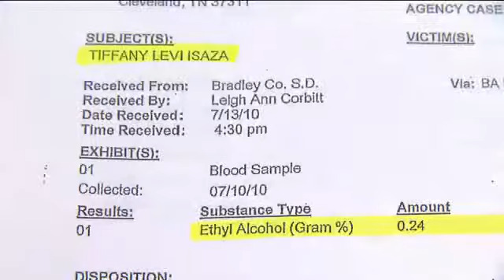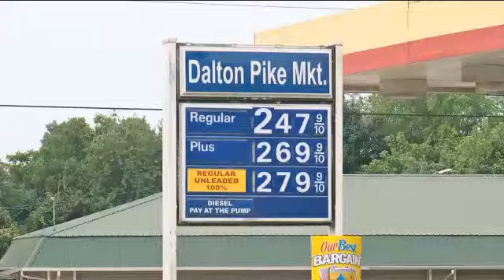Cleveland Family Settles DUI Lawsuit In Death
A family that lost their only son to a drunk driver settled a lawsuit against a convenience store that sold alcohol before the crash.

Dustin Ledford's parents want their story to serve as a reminder this Independence Day holiday. They are the first family in Tennessee to go after a convenience store for selling alcohol that led to their son's death, according to their attorney.

"I am just so glad that somebody has stepped up to the plate and took responsibility," said Danny Ledford, the victim's father.

A drunk driver took Dustin's life in 2010, and his parents showed NewsChannel9's Briona Arradondo the horrific crash images for the first time.

"We needed some closure," said Kim of the lawsuit.

Following the lawsuit filed in 2012, convenience store owners of Dalton Pike Market in Cleveland just recently accepted some blame for selling the driver alcohol. Investigators found driver Tiffany Isaza who hit Dustin was three times over the legal limit. Isaza appeared in court following the deadly crash and was sentenced to about 10 years in prison.

"I wanted them and other convenience stores to realize that they cannot sell to somebody that's already intoxicated and not think that there's going to be a consequence," Kim said.

The family's attorney Jim Logan said suing Dalton Pike Market was tough given Tennessee's code.

"This is the only example of which I am aware that a person who has been harmed or injured or killed has the burden of proof beyond a reasonable doubt that it was the dispensing of the alcohol which was approximate cause of the loss," said Logan.

The outcome holds the convenience store to the same standard as a bar overselling alcohol to a patron. That was the case in Chattanooga at Fanatic's Sports Bar when a man crashed his car and died after drinking at the bar earlier this year.

"I was told that we are the first family in Tennessee that has ever gone after a convenience store, and I do think the laws need to be tougher," Kim said.

Logan said the Cleveland store and the Ledfords settled for an undisclosed amount of money about two weeks ago.

"You know, I've said all along that that this was not about the money," Kim said. "Because I told Mr. Logan I would live in a cardboard box if we could have Dustin back, but that's not a possibility."

One Dalton Pike Market owner told NewsChannel9 over the phone he did not know the driver was intoxicated when they made the sale.

The Ledfords said they will continue fighting for Tennessee lawmakers to pass Dustin's Law, which could give tougher penalties to drunk drivers.

By Briona Arradondo